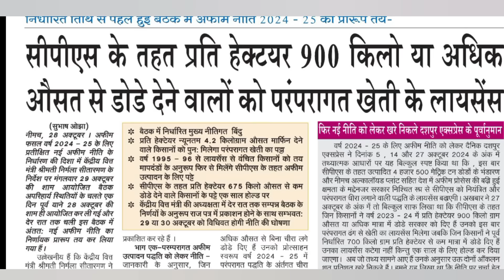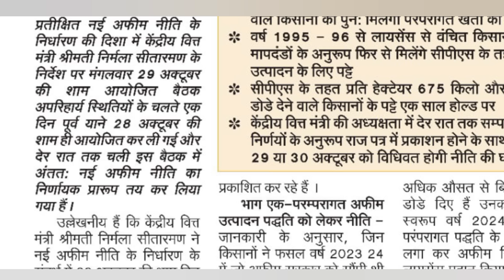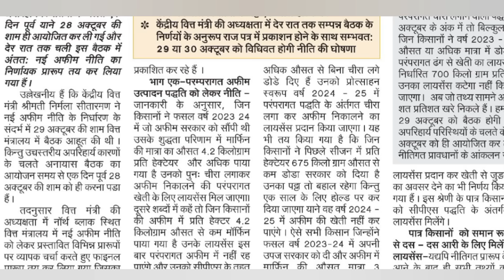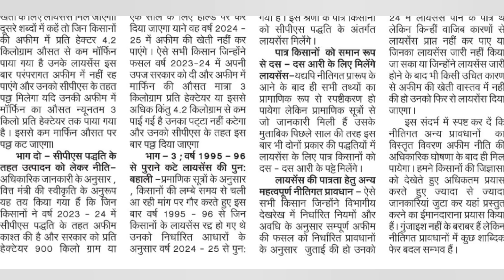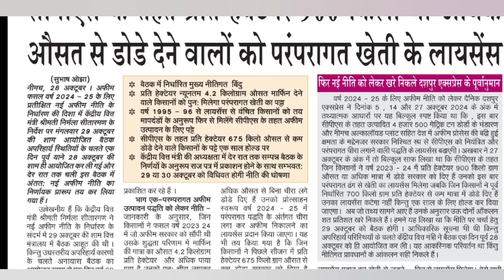नई अफीम नीति 2024-25 प्रारुप तय | Cps पद्धति वाले किसानों को भी मिलेगे अफीम पट्टे लूनी चिरनी में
मालवा किसान चैनल में आपका स्वागत है।

किसान भाइयों इस वीडियो में हम बात करने वाले हैं नई अफीम नीति 2024-25 को लेकर केंदीय वित्त मंत्री निर्मला सीतारमण ने बैठक आयोजित करके अफीम नीति की रूपरेखा तैयार की देखे पूरी जानकारी को

Afim niti 2024 me kitne aari ke patte milenge,
Sudheer Gupta ke Pramukh mange afeem niti ko lekar,
kendriya vitt rajya mantri,
nai afim niti 2024-25 ki Pramukh mange,
2024 afeem niti ghoshna,
new afim niti,
अफीम नीति,
नई अफीम नीति 2024-25
नई अफीम नीति 2024
अफीम नीति 2024,
नए अफीम नीति की घोषणा,
अफीम नीति 2024-25 को लेकर किसानों कि मांगे,
नई अफीम नीति किस आधार पर आएगी,
अफीम पट्टे की घोषणा 2024,
नई अफीम नीति को लेकर सांसद सुधीर गुप्ता के प्रमुख मांगे,
अफीम नीति में क्या बदलाव देखने को मिलेगा,
अफीम पट्टे की घोषणा,
अफीम नीति कब तक आयेगी,
नारकोटिस ब्यूरो विभाग द्वारा अफीम नीति,
सांसद सुधीर गुप्ता की प्रमुख मांगे अफीम नीति को लेकर,
अफीम नीति 2024-25 मार्फिन लिस्ट,
अफीम नीति 2024 की ताजा खबर,
अफीम पट्टा लिस्ट 2024,
अफीम नीति को लेकर क्या संभावना है,
कब तक घोषित होगी अफीम नीति,
नई अफीम नीति इस आधार पर बन सकती है,
नई अफीम नीति को लेकर किसानों के मांगे,
अफीम नीति में संशोधन को लेकर किसानों के प्रमुख मांगे,
कब तक आ सकती हैं अफीम नीति 2024,
कितने आरी के पट्टे मिलेंगे इस बार,
अफीम किसानों की प्रमुख मांगे,
नई अफीम नीति में बदलाव को लेकर किसानों की मांग,
अफीम नीति में क्या संशोधन देखने को मिलेगा,
अक्टूबर महीने में आ सकती हैं अफीम नीति,
किस महीने में आ सकते हैं अफीम नीति,
सुधीर गुप्ता ने रखी वित्त मंत्रालय में अपनी मांगे,
अफीम नीति मे क्या-क्या बदलाव हो सकते है,
1995-96 के बाद के सभी कटे अफीम पट्टे दोबारा दिया जाए,
नई अफीम नीति में क्या बदलाव देखने को मिलेगा,
अफीम नीति में बदलाव को लेकर किसान क्या मांग रख रहे हैं,
अफीम नीति 2024 में क्या बदलाव हो रहे हैं,
2013-14 में ओलावृष्टि से हुई फसल खराब के पट्टे दोबारा मिले,
अफीम नीति में बदलाव को लेकर किसानों की मांगें,